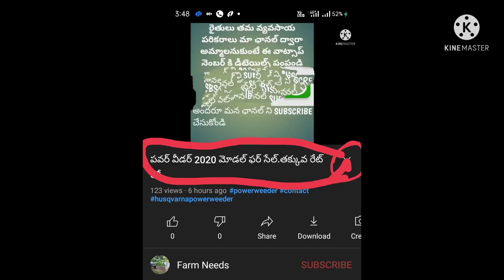2015 మోడల్ మహీంద్రా 475 తక్కువ రేట్ లో